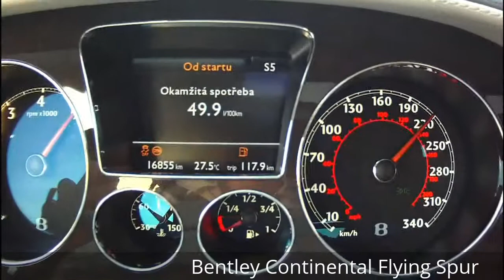Bentley Continental Flying Spur - Acceleration 0-300km/h